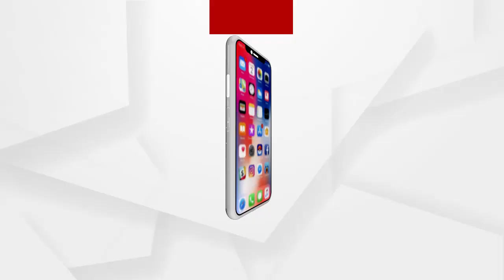ନବବଧୂ ରଶ୍ମିତା ପରିଡାଙ୍କ ମୃତ୍ୟୁର ଅଭିଯୁକ୍ତଙ୍କୁ ଗିରଫ ଦାବିରେ ବିକ୍ଷୋଭ ପ୍ରଦର୍ଶନ ....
ବହୁ ଚର୍ଚ୍ଚିତ ନବବଧୂ ରଶ୍ମିତା ପରିଡାଙ୍କ ମୃତ୍ୟୁର ଅଭିଯୁକ୍ତଙ୍କୁ ଗିରଫ ଦାବିରେ ବିକ୍ଷୋଭ ପ୍ରଦର୍ଶନ । କେନ୍ଦ୍ରାପଡ଼ା ଜିଲ୍ଲା ନିକିରାଇ ପୋଲିସର ଟାଳ ଟୁଳ ନୀତିକୁ ନେଇ ରଶ୍ମିତାଙ୍କ ପରିବାର ନିରାଶ ହେବା ପରେ ଜିଲ୍ଲାପାଳଙ୍କ କାର୍ଯ୍ୟାଳୟ ସମୁଖରେ ଧାରଣାରେ ବସିଥିଲେ ପରିବାର ...